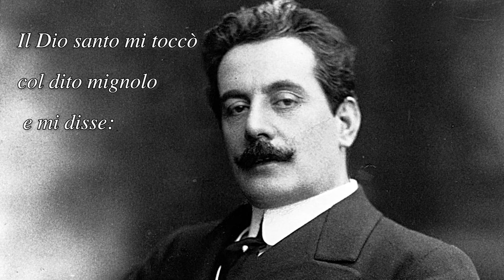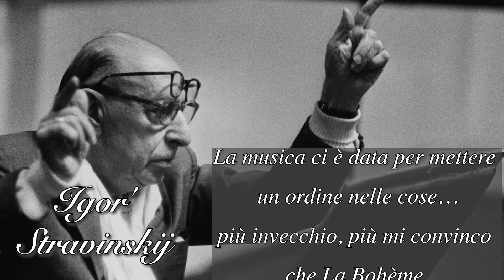OPERAzione - Tosca (sub ita)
Buonsalve!
Questa è la terza puntata di OPERAzione e ho scelto di analizzare un’opera che… NON MI PIACE! Esatto, non mi piace “Tosca”, ma l’ho studiata lo stesso solo per voi.

⭕️ATTENZIONE: Ho pronunciato sempre male Scarpia, si dice Scàrpia e il primo atto è ambientato nella chiesa di Sant'Andrea della Valle, non Santa Maria.⭕️

con:
Floria Tosca - Maria Guleghina
Mario Cavaradossi - Salvatore Licitra
Il Barone Scarpia -- Leo Nucci
Cesare Angelotti -- Giovanni Battista Parodi

Qui sotto trovate i link delle fonti, delle arie e dei miei social.

📚📓 Come aiutarmi! 📓📚

📚📓 GMAIL 📓📚

📚📓 LINK UTILI 📓📚

--WEB--
📒Considerazioni su Puccini